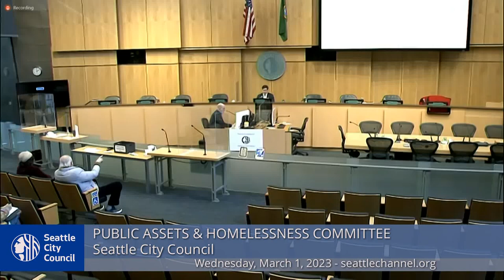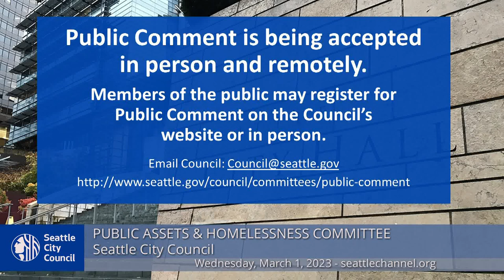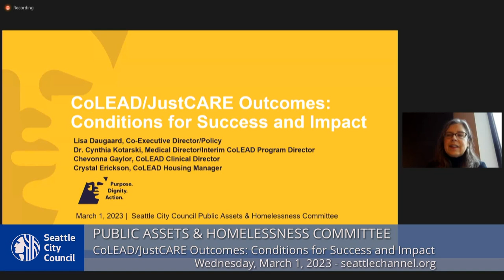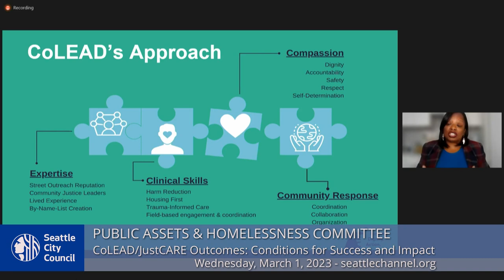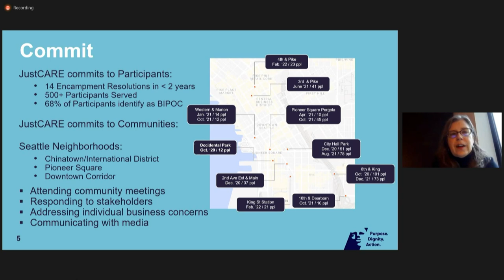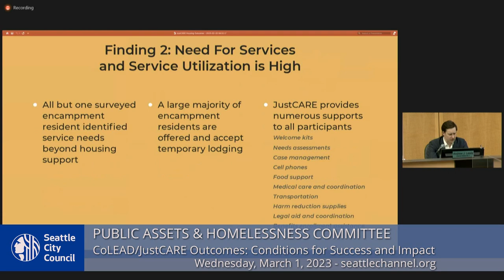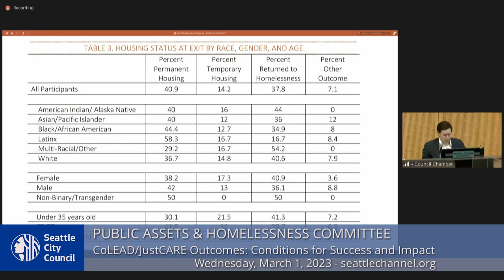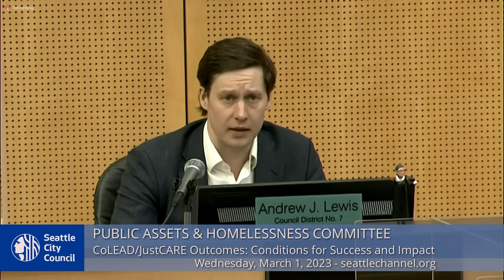Seattle City Council Public Assets & Homelessness Committee 3/1/23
Agenda: Call to Order; Approval of the Agenda; Public Comment; CoLEAD/JustCARE Outcomes: Conditions for Success and Impact.
0:00 Call to Order
Public Comment
CoLEAD/JustCARE Outcomes: Conditions for Success and Impact